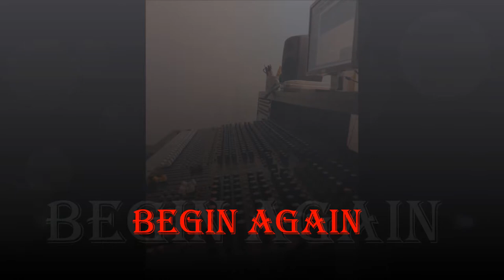Strange Kind Of Woman - Begin Again Acoustic Quartet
Recorded by Marco Giannini at "Stazione della Musica" studio. Besnate (VA)